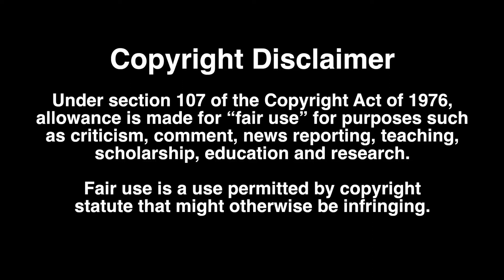Fabio Gurgel (Interview) S1 EP 5 part 3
Sam continues his exclusive interview with jiu-jitsu legend, Fabio Gurgel of Alliance Jiu Jitsu.

Fabio is a 4-time World Jiu-Jitsu Champion (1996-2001). He has been practicing Brazilian Jiu-Jitsu (BJJ) since the age of 13 and received his black belt at the age of 19 from Romero "Jacaré" Cavalcanti. Along with Cavalcanti he is co-founder of the Alliance Jiu Jitsu Team. He is the teacher of BJJ and ADCC World Champion Marcelo Garcia.  Fabio Gurgel is currently producing courses for Jiu-Jitsu instructors and business owners.

Video Footage:
GRACIEMAG
Alliance co-founders Romero "Jacaré" and Fábio Gurgel teach a seminar at Evexia, in Las Vegas, where the World Master 2016 was held by IBJJF.

Cobrinha Brazilian Jiu-Jitsu & Fitness
Published on Apr 11, 2017
Interview at Cobrinha Brazilian Jiu-Jitsu & Fitness.